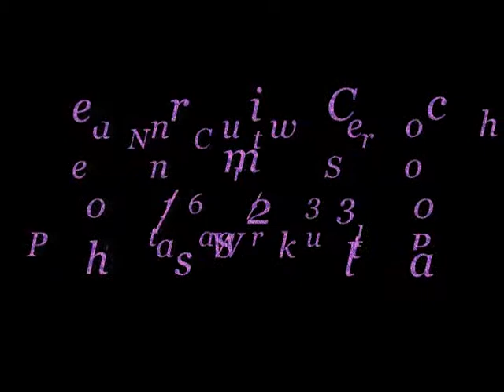New Creation Sermon on 6/30/2013